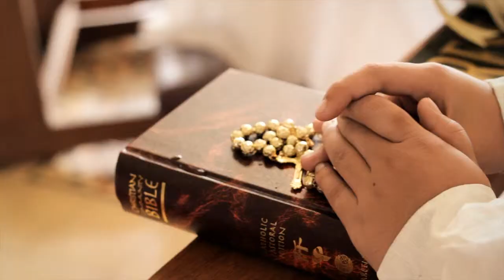Tacloban Wedding_Noel+Madeline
Tacloban Wedding